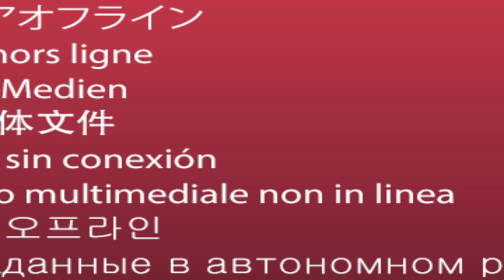"BACK ON ROAD" FRIYIE REMIX CHALLENGE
WHAT IS "BACK ON ROAD"
WHEN IS THE REMIX CHALLENGE
WHO IS FRIYIE
WHERE IS BEATSTARS